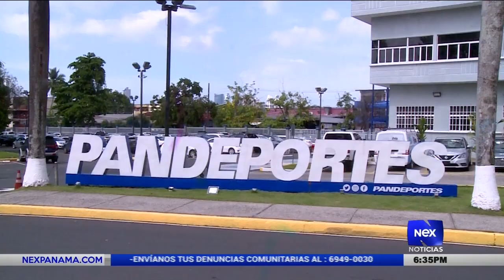Más imputados por caso Pandeportes